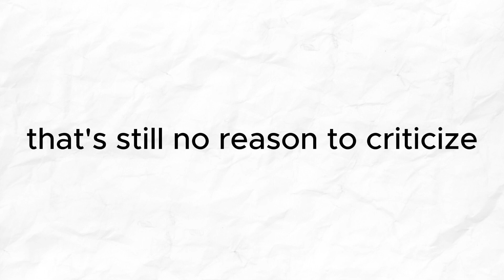Learn English with tv series | English speaking practice ( EP, 2 )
Dive into the world of English language learning with our first episode of "Learn English with TV Series." Follow the captivating dialogues and scenes from popular TV shows, accompanied by detailed explanations and examples to enhance your English speaking skills.